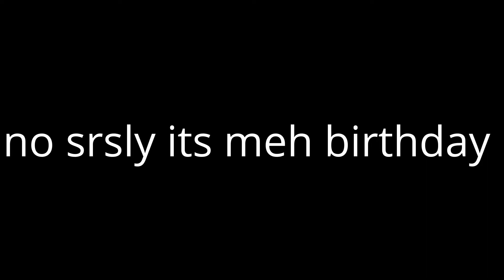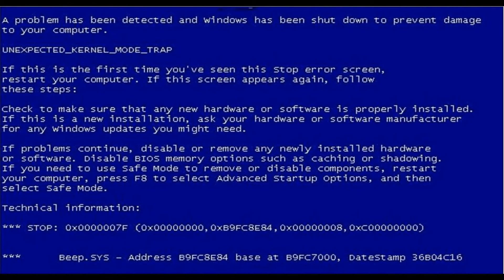MEH BIRTHDAY :D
Weeaboos